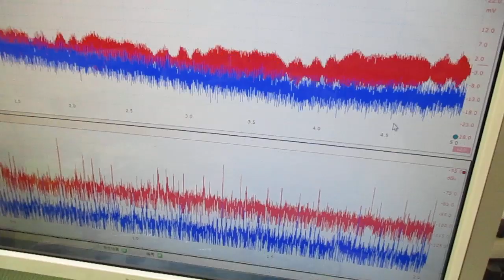メガヘルツの超音波発振制御プローブを利用した実験動画